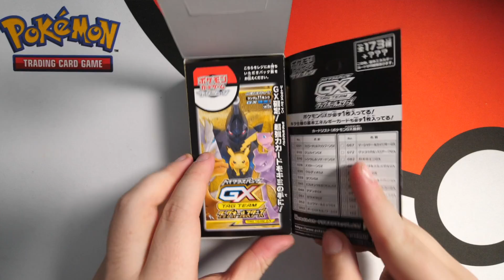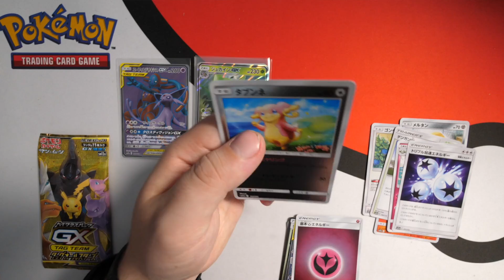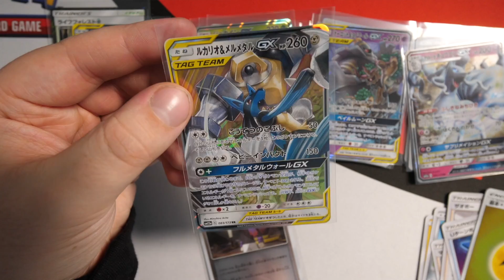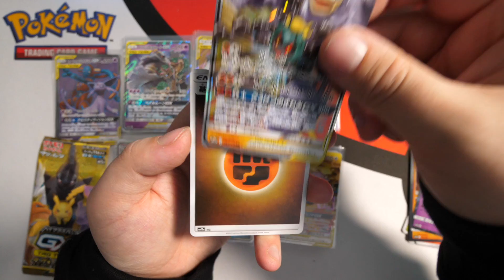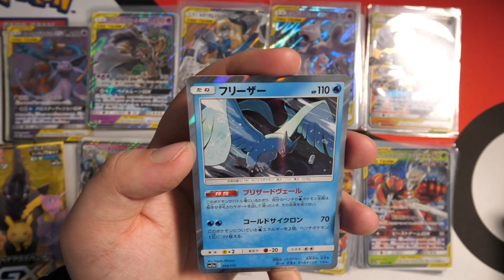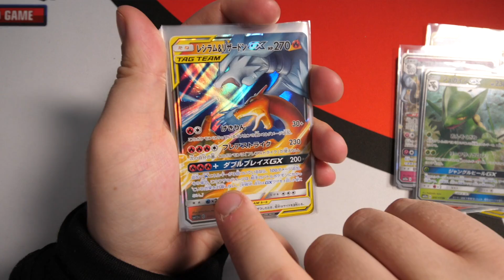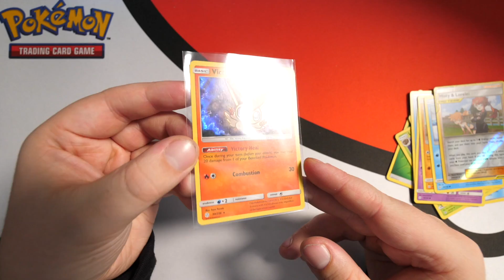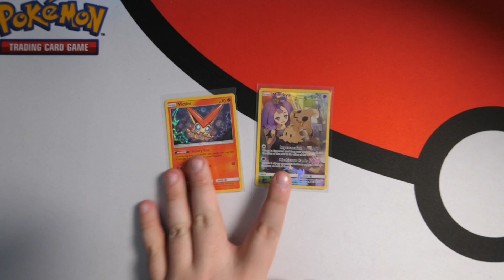I Opened Tag All Stars and Cosmic Eclipse TOGETHER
Tag all stars is one of the best sets in a while so we continue to open and search for the Gold Cards & the God Pack! And we throw some Cosmic Eclipse in here too as we look to complete our collection.